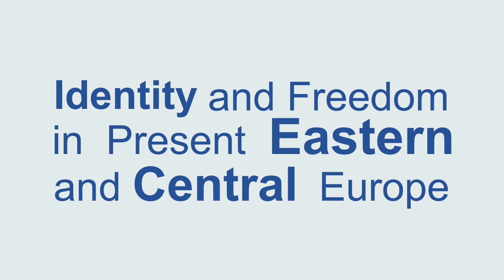Identity and Freedom in Present Eastern and Central Europe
Dalyviai :
Prof. Leonidas Donskis, ISM Vice-President for Research
Lilia Shevcova
Andrei Piontkovsky
Vladimir Kara-Murza